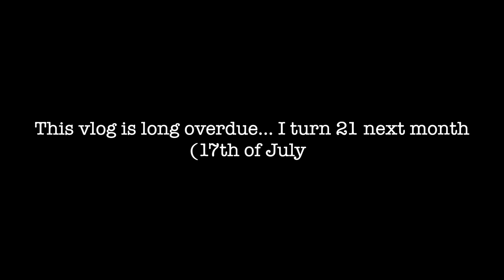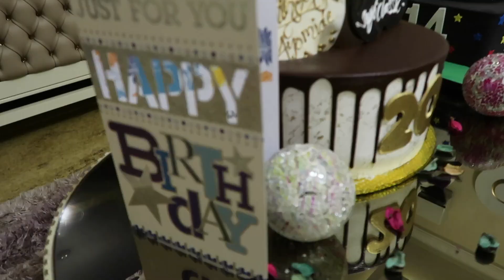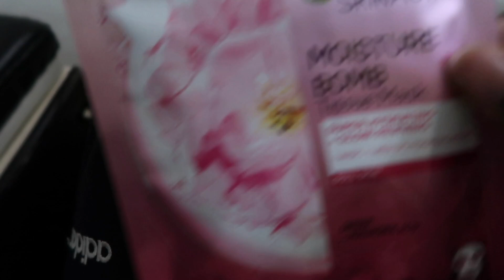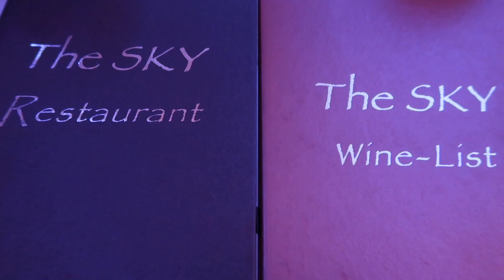MY LONG OVERDUE 20TH BIRTHDAY VLOG!!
Hey classic gang❤️
It is a month to my 21st birthday! and here I am looking back at videos I made during the year that I could not edit due to final year struggles! but I've always had this particular video at the back of my head! I was stingy with it.. it was nothing too extra, it was just special so I wanted to keep it to myself but now I have decided to share my 20th birthday vlog even though it happened 11 months ago😭😂😂😂
It is still an amazing vlog! I had soo much fun! and since I am going to be having a quarantine birthday this year, i probably will not have a popping vlog so enjoy this one❤️❤️❤️❤️

Obizzy- Damo
DJ AJ feat Buju- Shakara